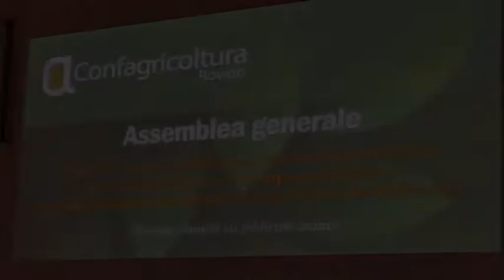In arrivo la Zes, la Zona economica speciale: in arrivo aziende e migliaia di posti di lavoro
ROVIGO - Zona logistica semplificata e new deal per il Polesine. "Ora si tratta di correre, fare presto per cogliere le possibilità della Zls". Il sottosegretario alla Presidenza del consiglio, Andrea Martella, è stato fra i relatori dell'assemblea di Confagricoltura Rovigo , organizzata nella sala Rigolin del Censer per fare il punto sul settore primario in Polesine e sulle opportunità che la Zls/Zes offre anche per l'industria agroalimentare.

Fra i relatori, oltre al Sottosegretario Martella, presidente di Confagricoltura Rovigo Stefano Casalini, il vicepresidente di Confindustria Venezia Rovigo Gian Michele Gambato, l'assessore regionale Cristiano Corazzari, il segretario della Cgil Pieralberto Colombo, il sindaco di Occhiobello Sondra Coizzi.

Il sottosegretario Martella ha ricordato "il grande impegno del governo, nelle scorse settimane, per trovare la giusta strada normativa che avrebbe portato all'istituzione della Zls rafforzata per Marghera e il Polesine. Un percorso fratto assieme a Confindustria, grande promotore del progetto e al territorio polesano. Ora però spetta alla Regione Veneto definire in fretta il piano strategico che dovrà essere presentato alla Presidenza del Consiglio dei ministri per l'istituzione definitiva. Diamoci 30/60 giorni di tempo per definire tutti i passaggi necessari,  poi faremo il punto della situazione".

Nel corso dell'assemblea ricordati i vantaggi per i 16 Comuni polesani, e per il resto della provincia, che potranno arrivare grazie all'insediamento di aziende nelle aree Zes-Zls: "Credito d'imposta per le imprese che si insediano o si allargano, benefici fiscali, agevolazioni e snellimenti procedurali".

Gambato ha anche fatto riferimento "alla possibilità di ragionare in ottica di allargamento dell'area Zes, per includerci non solo l'intera provincia di Rovigo, ma anche un'area più vasta che comprende buona parte del Veneto. compresa la possibilità della creazione di aree porto franco, collegate al porto di Venezia, per  ottenere agevolazioni in termini di Iva". Un New deal per il Polesine, così è stata definita l'opportunità legata alla Zes.